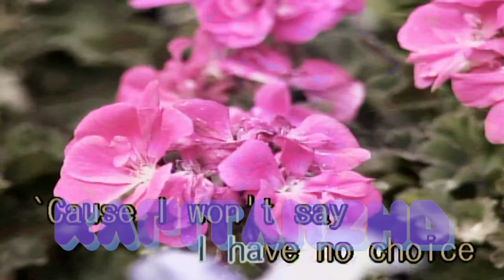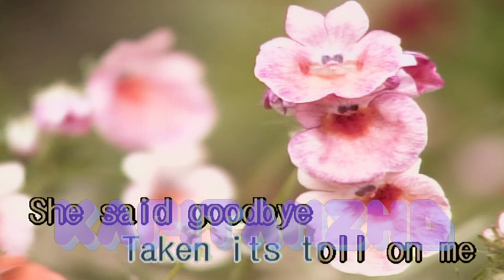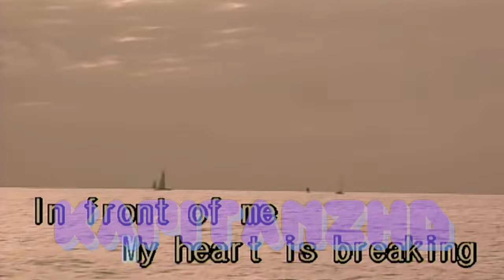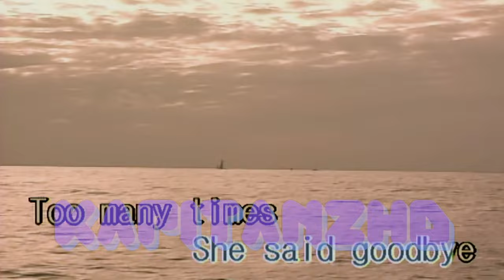This Love by Maroon 5 Kumyoung Karaoke Muzen EX (Minus One/Instrumental)